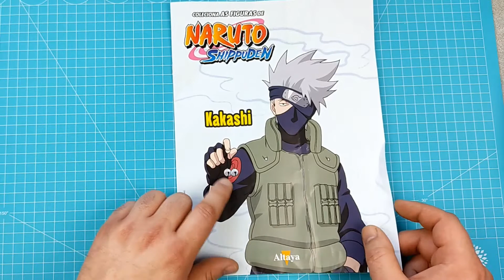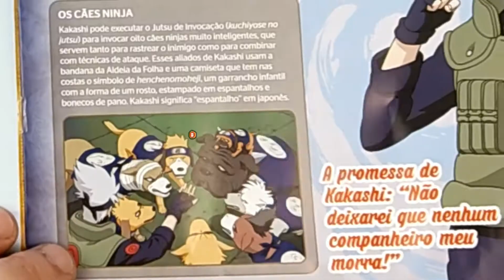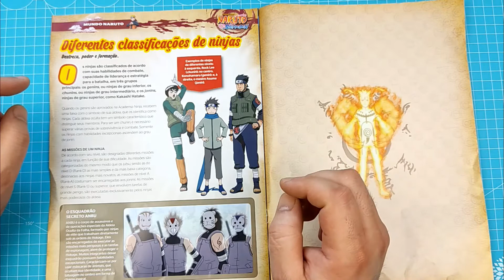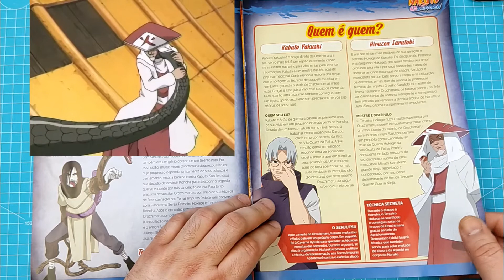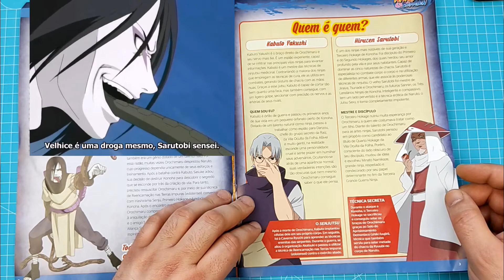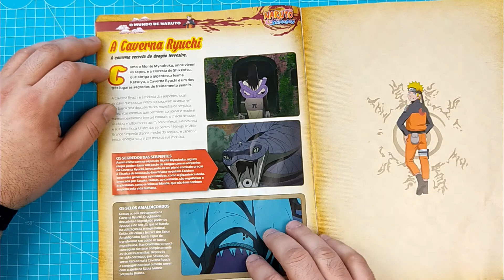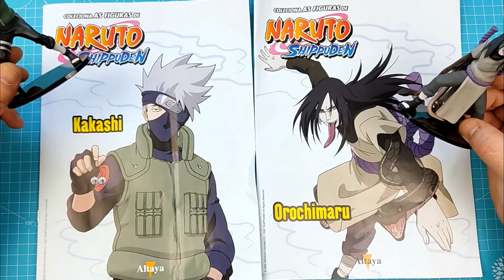Figuras de Naruto Shippuden Planeta Deagostini - Kakashi e Orochimaru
Nesta coleção Figuras Naruto Shippuden da Planeta Deagostini está Kakashi e orochimaru

Site do Planeta Deagostini e das Figuras Naruto Shippuden

Olá a todos sou Hugo e neste canal venho trazer apresentações, colecções e montagens.
Se gostaram do vídeo deixe "Like", se quiser assistir mais vídeos subscrevam o canal e activem o sino.
Tomem cuidado e tenham um bom dia.
Hugo Soares Collector
O meu canal youtube: